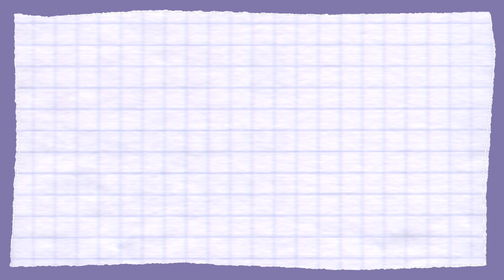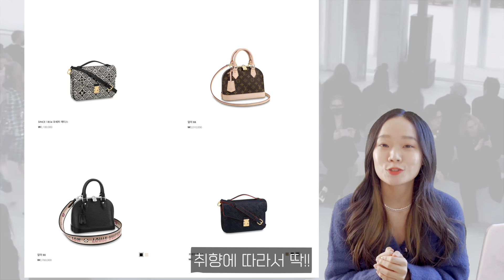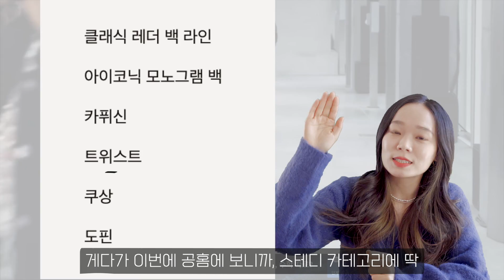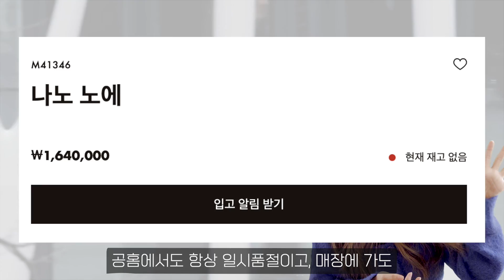한 번 사면 평생드는 명품백 49개 ✔️ 300만원 이하💰이것만보면 끝!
율린이여러분❤️이번 주말도 잘 보내고 계신가요?
오늘은 취향별, 상황별 명품백 추천을 들고 왔어요!!
예산 300만원 이하 가방들 중에 꿀가방들만 몽땅 준비했답니다🙆🏻‍♀️
아 그리고 저번주에 오픈했던 플리마켓이 성황리에 마감되어서
기부처를 신중하게 고민중이에요❤️
참여해주신 모든 분들 정말 감사합니다!! 커뮤니티에 따로 글 올릴게요!
날씨가 요즘 진짜 추운데 모두 감기 조심하시고
오늘도 행복하고 따뜻한 밤 되세요🌙🌙🌙